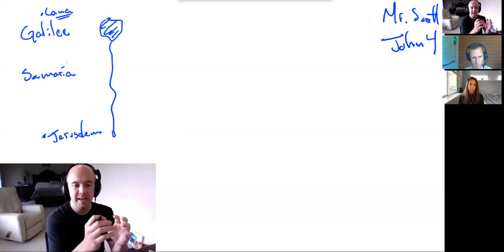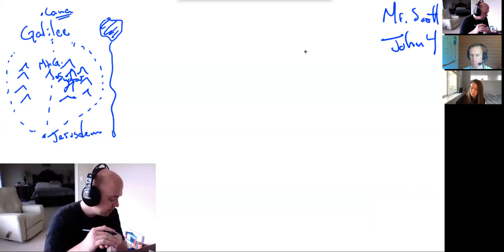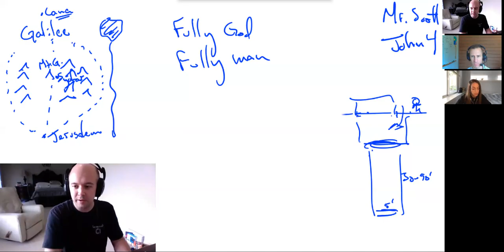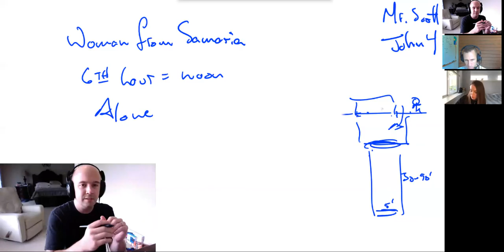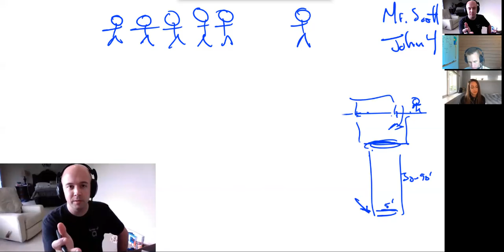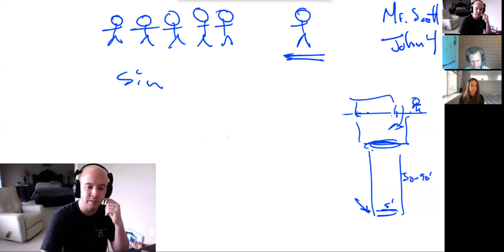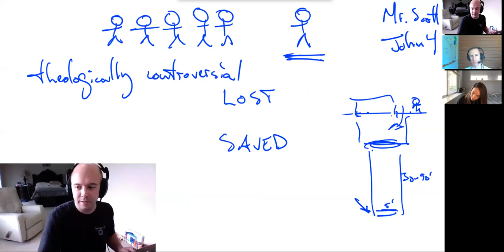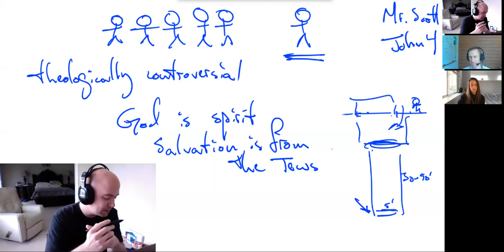I who speak to you am he - John 4:1-26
To avoid further conflict with the Pharisees and John's disciples, Jesus begins the journey back to his home region of Galilee.  Intentionally choosing the short-cut through the often-avoided region of Samaria, Jesus sits down by Jacob's well and begins a life-changing conversation in the heat of the day with a socially outcast Samaritan woman, proclaiming to her alone His identity as the coming Messiah!